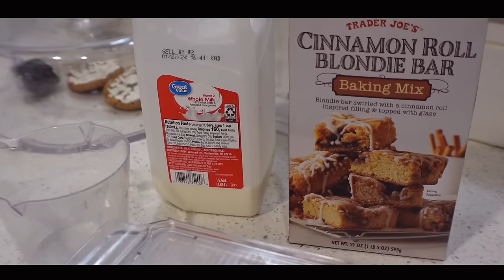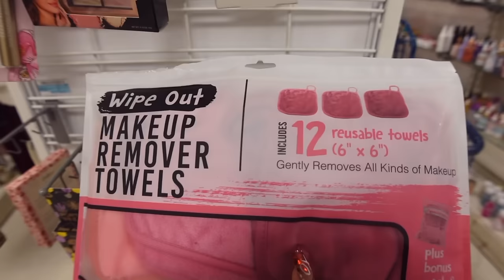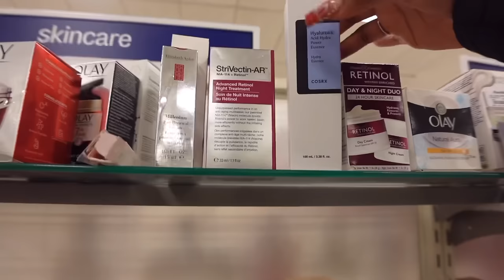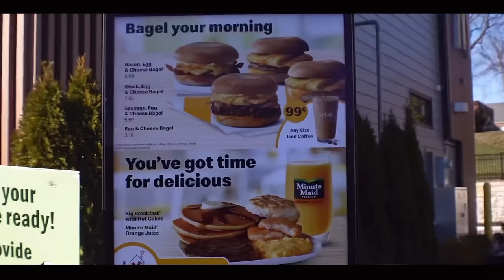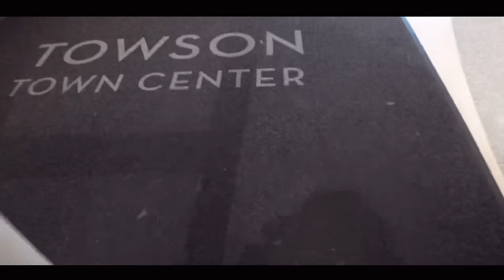Taking a *MUCH NEEDED* break from college| I got spoiled + Retail Therapy + PR Packages + Photoshoot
IT’S SPRING BREAK.. and your girl took that LITERALLY LOL. I took a whole week to do all my favorite things! Go back home to NYC, Shop, do photoshoots, and more❤️❤️ I hope you enjoyed your spring break as much as i did💋

FAQ
Is Icylinn your real name? - yes
pronounced “Ice-Lin”
Age- 20
Grade- Junior @ MSU
Sign- Aries
Hometown- NYC